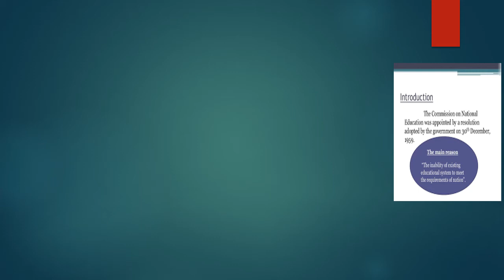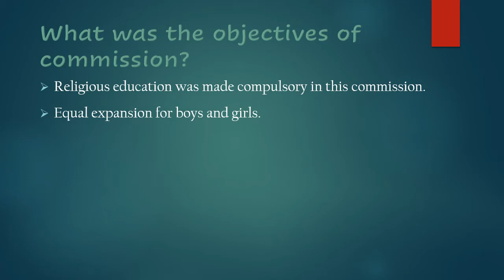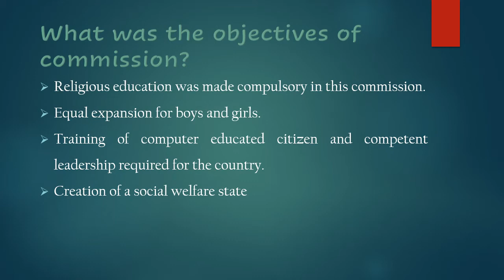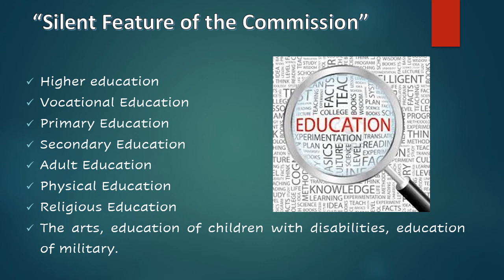What is National Education Commission on, 1959?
First of All, Asslam O Alikum Respected Brother's and Sister's I hope everyone will be good and will doing well. Today I'm here with a new video which basically very important topic in Pakistan education system and related to system of Pakistan education its usually comes many times in the exams and socially ask this question again and again on behalf of Education level.
Commission on National Education, 1959

Introduction: National commission of education was adopted by Government on 30th December 1958. This Commission was known as Sharif commission. Its chairman was S.M Sharif. The main reason was that the existing system of education was not adequate to meet the requirement of nation. This commission was lunched by President Muhammad Ayub Khan on 5 January 1959, the commission submitted its reports covers 350 pages.
What was the objectives of Commissions?
 Religious education was made compulsory in this commission.
 Equal expansion for boys and girls.
 Training of computer educated citizen and competent leadership required for the country.
 Creation of a social welfare state
 Training of scientist engineers and technicians.
 To create a sense of unity and if nationhood among the people of Pakistan.
 To create among the people a sense of dignity of labour.
 Development of intellectual abilities and building of the character of the individuals.
“Silent Feature of the Commission”
 Higher education
 Vocational Education
 Primary Education
 Secondary Education
 Adult Education
 Physical Education
 Religious Education
 The arts, education of children with disabilities, education of military.
Now these were the objectives ad silent features of Commission but there is one thing what was the Recommendations.